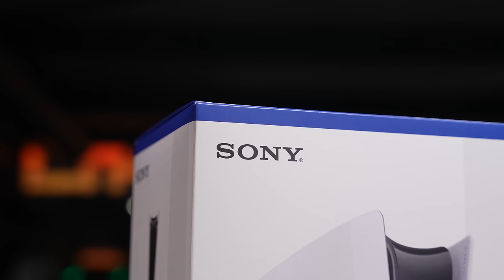J'ai la nouvelle PS5 Slim en avant-première !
Montage / Cadrage : Redah SALHI